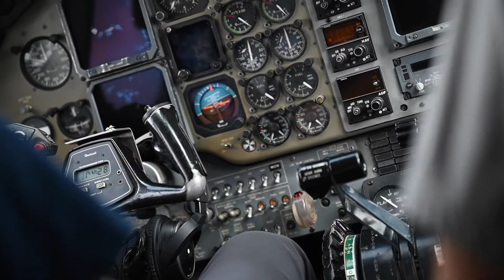C12 Detachment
Did you know the majority of the military forces that make up Combined Joint Task Force-Horn of Africa are Guardsmen?

The C-12 Detachment team is made up of Florida National Guard and The Connecticut National Guard.